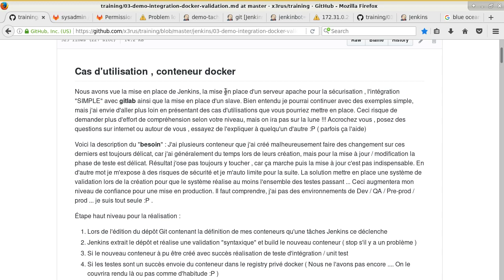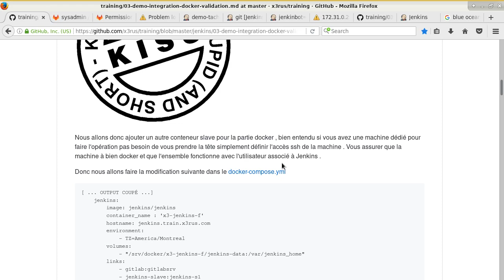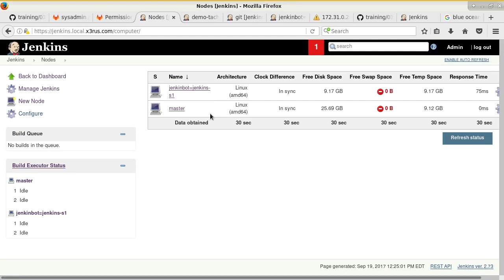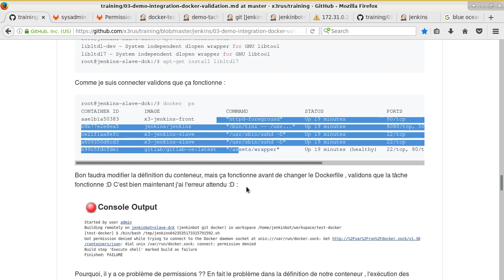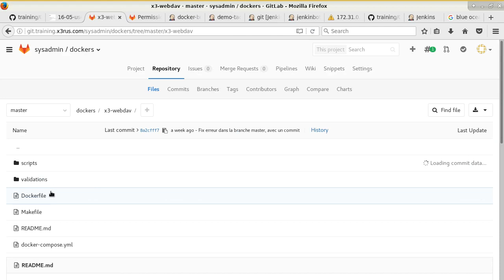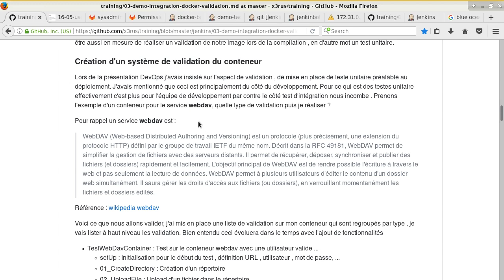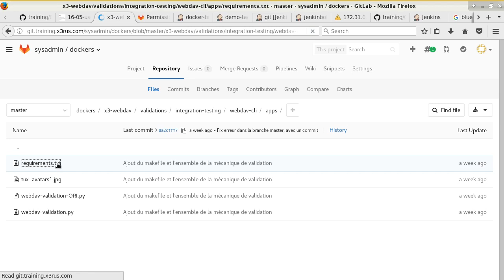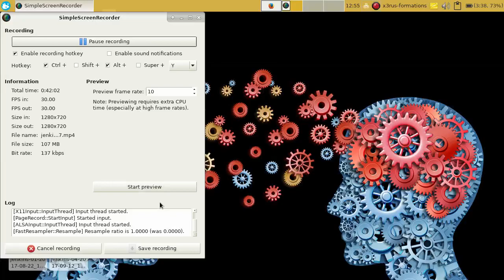DevOps 101 ( Cours 7 - Jenkins , use-case intégration conteneur webdav)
Contenu du cours :
* Mise en place d'un conteneur slave avec le support docker
* Explication du use case
* Démonstration du test d'intégration du conteneur